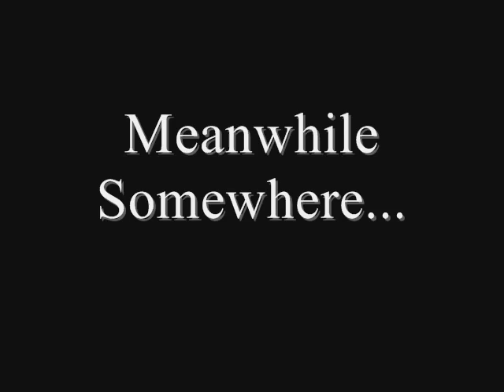Youtube Poop: A short quest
The intro was a bit B, but i tried to make it a bit funny.